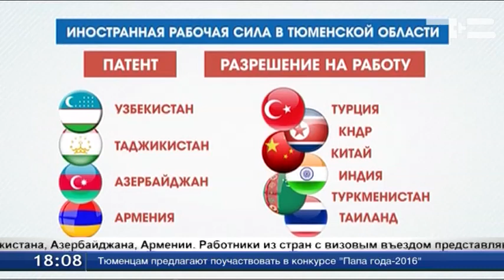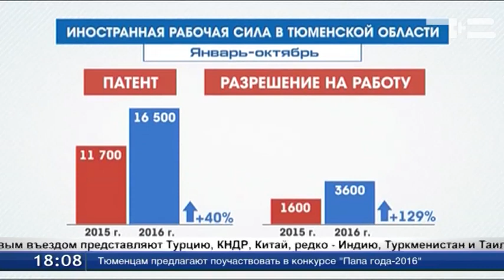В Тюменской области все больше иностранных рабочих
Количество иностранной рабочей силы в Тюменской области растет.  Но не время бить тревогу - это вовсе не плохой показатель.
Бригадир Улугбек и его подчиненные приехали из Узбекистана. Миграционное законодательство не нарушают, патенты на работу есть.
Улугбек: «Фирма все делает. Я уже с 2012 г. в Тюмени. Нормальный город, работа есть».
По сути понятия «патент» и «разрешение на работу» тождественны. Но различие между ними есть. Патент получают граждане тех государств, у которых с Россией безвизовый режим. Разрешение на работу выдают мигрантам из дальнего зарубежья. Патенты нужны, например, гражданам Узбекистана, Таджикистана, Азербайджана, Армении. Работники из стран с визовым въездом представляют Турцию, КНДР, Китай, редко - Индию, Туркменистан и Таиланд. За 10 мес. 2016 г. наблюдается прирост иностранной рабочей силы. Патентов выдали на 40% больше, разрешений на работу - на 129%. Ольга Алексеева, начальник отдела трудовой миграции УВМ УМВД по Тюменской области: «Большая часть иностранных работников работает в сфере строительства. Далее идут оптовая торговля, производство, услуги. Небольшая часть - в сельском хозяйстве».
Выросла и квота - число разрешений на работу на 2017 г. Показатель определяет областная межведомственная комиссия по заявкам работодателей. Планируют выдать около 12 тыс. документов.
Вадим Самсонов, начальник управления занятости областного департамента труда и занятости населения: «93% квоты использует «Тобольск-Нефтехим» и подрядчики Сибура. Квота осваивается примерно на 70%. Она формируется в начале года, за год меняются планы предприятий и подрядчики».
На вакантных местах для граждан России эта статистика не отразится.